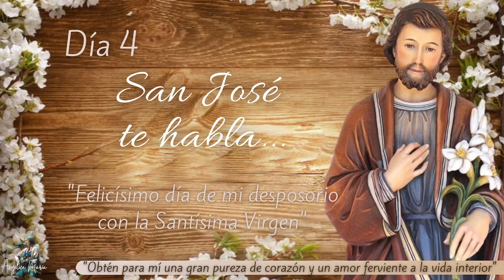CONSAGRACIÓN A SAN JOSÉ - CUARTO DIA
Día 4 Felicísimo día de mi desposorio con la Santísima Virgen

Preparación:

- Inicia invocando al Espíritu Santo
- Busca un espacio donde puedas dedicar mínimo 10 minutos a la preparación.
- Toma apuntes de la meditación del día hoy, "San José te habla".
Responde estas preguntas al finalizar el video
¿Oras por los matrimonios?
¿Cómo acercas a los demás a Dios?
¿De qué manera cuidas a los que amas?

Tema: Consagración a San José - Letra Luis Omar Restrepo, Música - Angélica María
Diseño: Angélica María y Andrés Bernal
Edición: Andrés Bernal

Que tengas un gran día de consagración